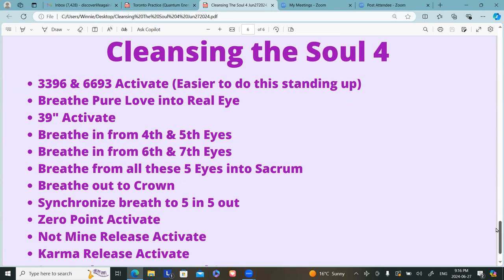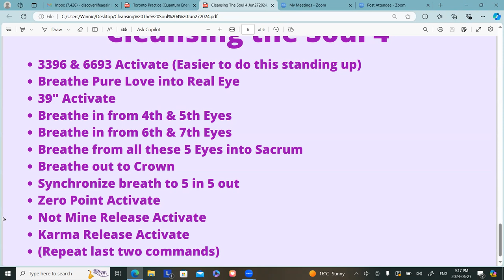Cleansing The Soul 4 Meditation Jun272024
Final meditation of the podcast is this Soul cleansing meditation using the lotus breath. Enjoy